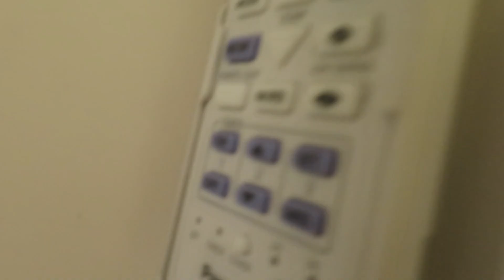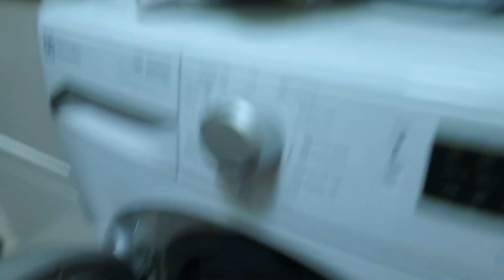ĐÃ CHỦ NHẬT RỒI !!!